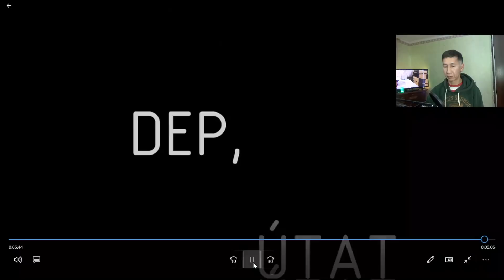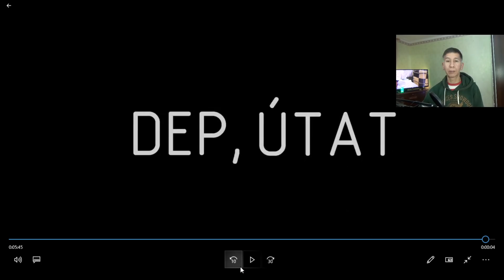Не банкам надо помогать, а народу от бешеных процентов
Журналист Махабет Абжан задал недавно депутатам парламента Казахстана вопрос: знают ли они о помощи правительства банкам, и что они  думают по этому поводу.  Подробнее в ролике: